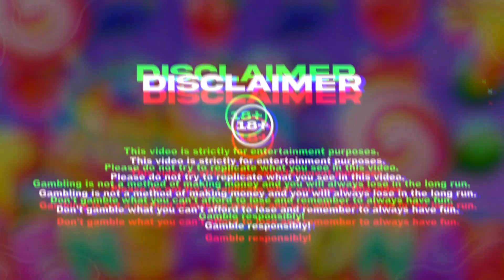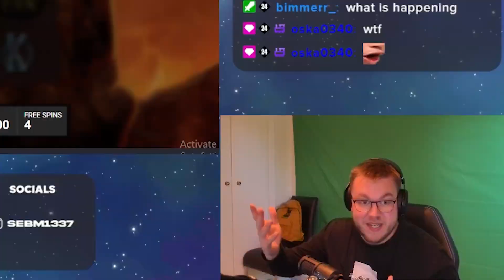The CRAZIEST Stormforged Red Bonus EVER!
I'm playing on 500Casino, the most rewarding Crypto Casino out there. or code SEBM for even more exclusive rewards!

Only gamble with money you can afford to loose, cause you WILL loose in the long run. Stop when the fun stops.